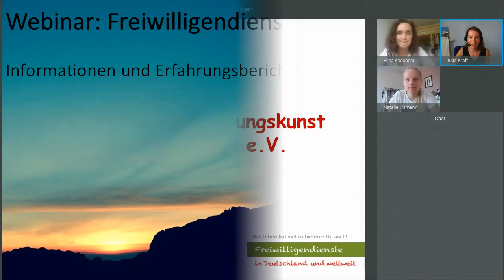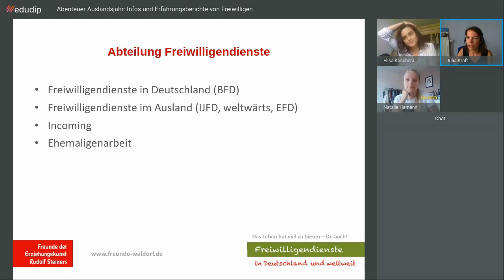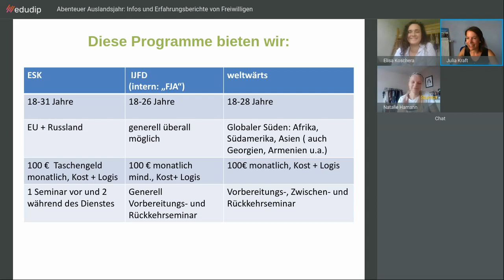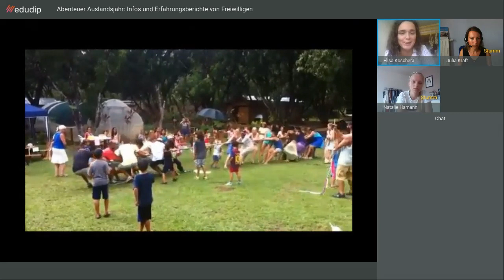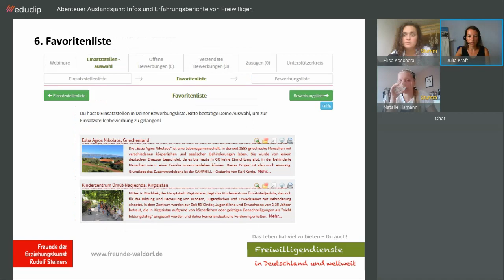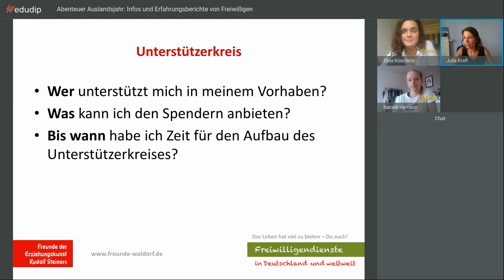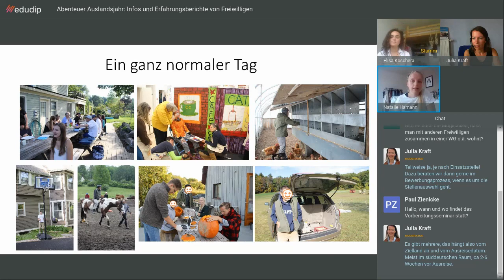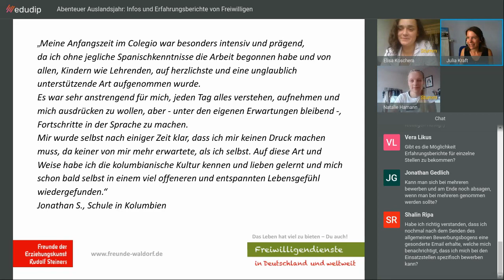Info-Film zum Freiwilligenjahr im Ausland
Wir bieten hier eine gekürzte Aufzeichnung eines Webinars, die du jederzeit anschauen kannst. Sie dauert ca. 30 Minuten und enthält alle wichtigen Infos sowie zwei Erfahrungberichte von Freiwilligen, die mit uns in den USA und Costa Rica waren. Sollten dann noch Fragen offen sein, melde dich gerne bei uns.

Die Online-Info-Veranstaltungen zum Freiwilligenjahr im Ausland bieten Dir die Möglichkeit direkt von ehemaligen Freiwilligen ausführliche Infos über unsere Organisation, die verschiedenen Programme sowie persönliche Erfahrungsberichte von ihrem Einsatz in unterschiedlichen Ländern und Arbeitsbereichen zu erhalten. Die Teilnahme am Webinar ist hilfreich, wenn Du nicht sicher bist, ob ein Freiwilligendienst im Ausland für Dich das Richtige ist, bei Fragen zu der Art der Tätigkeit, dem Land oder dem Bewerbungsprozess. An unseren Webinaren kannst von zuhause aus teilnehmen und im Chat alle Deine Fragen stellen.